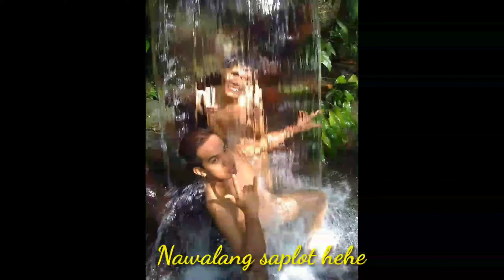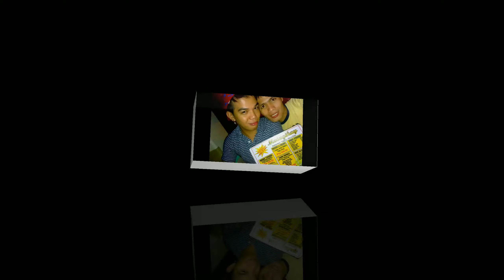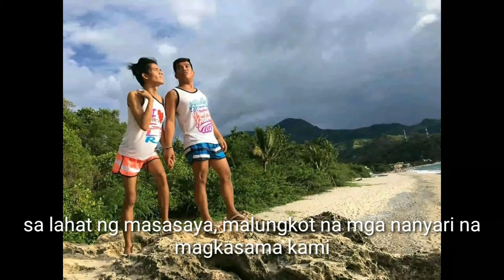MJC presents The 9th Yrs Anniversary of Being Bff of me and my bff Nadia Montenegro Nov,11,2011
Happy 9th Years Anniversary sa aking nag iisang bff Na si Nadia Montenegro sa langit… yan almost 9 yrs na nun unang ngkakilala tayo sa Lancaster Hotel .. Nun Nov,11,2011 xmpre dahil kay Hitaro un na Founder ng Clan namin na HBOX na kasama mo na din sa kabilang buhay. Nakakamiss lang balikan pero alam ko bff masaya ka na kasi kasama mo na si Papa mo at ang mga lahat ng kamag anak at mga kaibigan natin na namayapa na almost mg 2 months na buhat na mawala ka eh iniisip ko na nangibang bansa ka lang bff , naniniwala ako na binabantayn mo ko bff ramdam ko naman na nasa tabi lang kita na sinasamahan mo ang nanay ko sa pagbabantay sa akin… don’t worry bff marami namang ngbabantay sa akin dito sa ibabaw ng mundo n ito dahil iniwanan mo ko ng mga malawak ang pag unawa na mga tao pra unawain ako hehehe… Miss na miss na kita alam ko naman na ikaw ang susundo sa akin pagdumating ang panahon na ako naman ang tatawid Sa kabilang buhay … I miss u and I love you bff nadia… kulang ang pasasalamat bff lalo na sa lawak ng pag unawa na binigay mo sa akin … Tnx tlaga Happy 9th Years Anniversary sayi bff